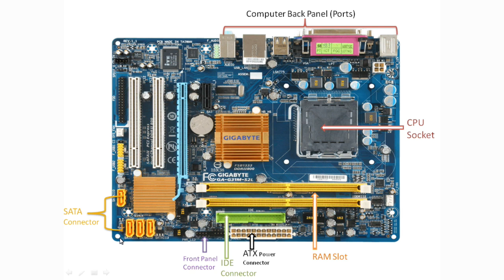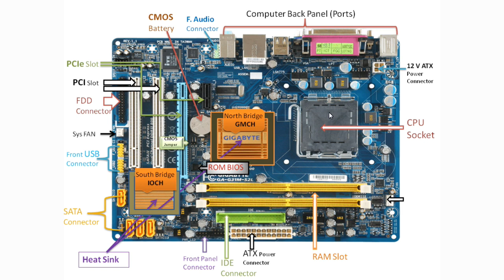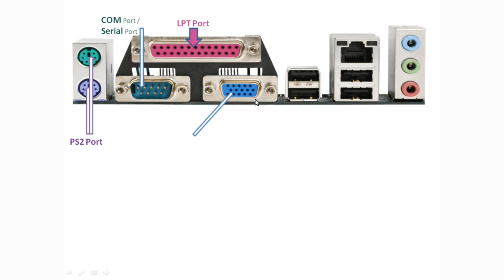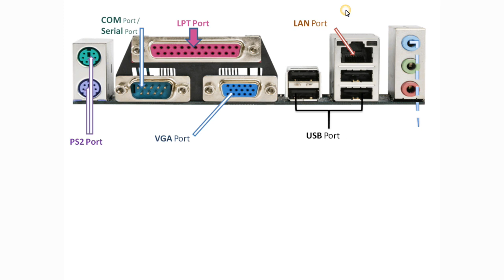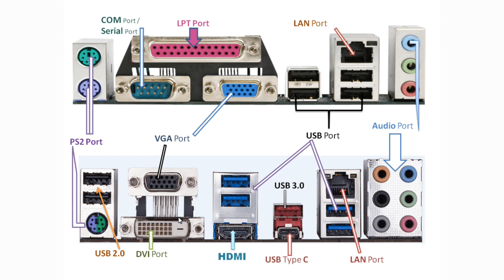Computer Motherboard? Explain all components of motherboard.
Motherboard is a home of CPU. It is a electronic Circuit which contain many composts like CPU, RAM slot and socket, Peripheral ports, Chip set many other electronic composts.
motherboard use for communicate all computer devise and transmitting the data one place to other or one device to other.

Motherboard are three types:
1. DesktopMotherboard - this type of motherboard are use in desktop computers.

2. ServerMotherboard - these type of motherboard are using in Server Computers to provide High Services Networking, it can support more them two Processor, it is very faster them Desktop and Laptop Motherboard.

3. LaptopMotherboard - these motherboard are use in Laptop motherboard, size is smaller them other or it is also cal M type of motherboard.

for more knowledge please watching the full video or if you have any Doubt then comment me below the video.

Follows us on other Social sites:-
URLs.